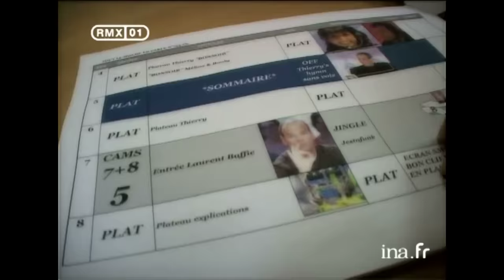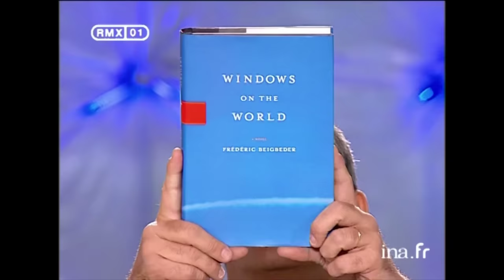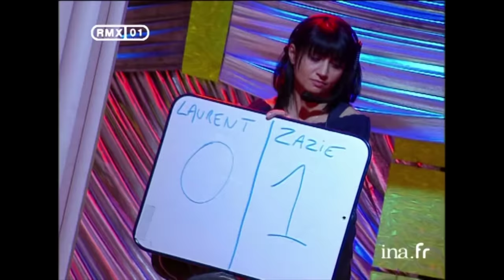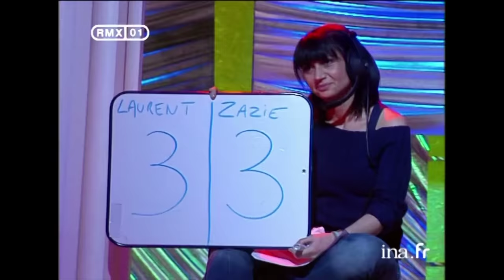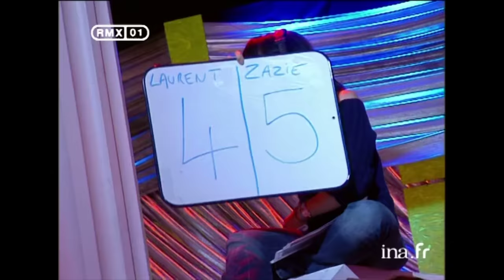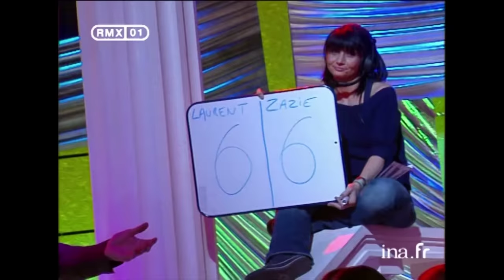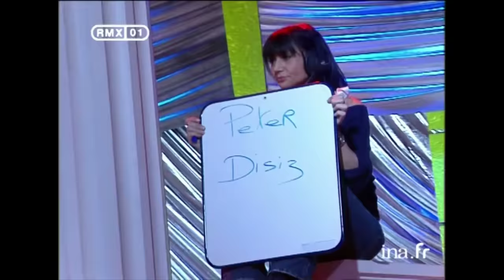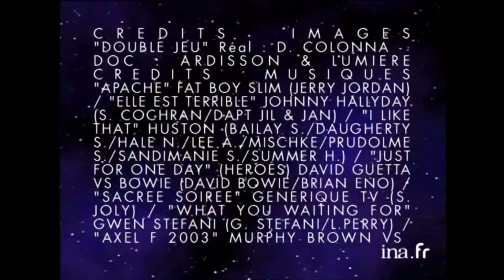Best of : Tout Le Monde En Parle : Remix 01 | 02/07/2005 | Archive INA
Remix 01 : émission du 2 juillet 2005  Tout le monde en parle.
Les meilleurs moments de l'émission pour le premier semestre 2005 avec Johnny Hallyday, David Hallyday, Brad Pitt, Matt Damon, Don Cheadle, Jerry Weintraud, Diane De France, Jean-Pierre Foucault, Gérard de Villiers, Eric & Ramzy, Frédéric Beigbeder, Gwen Stefani, Didier Lestrade, Erik Rémès, Laurent Baffie.